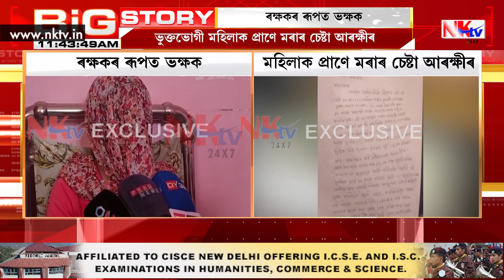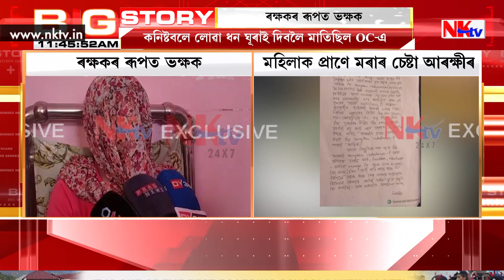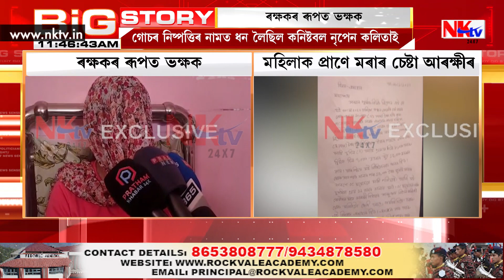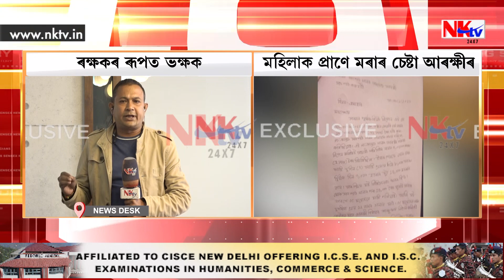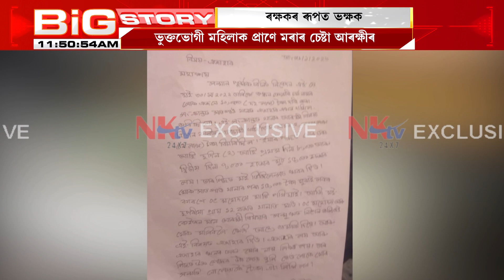আকৌ ৰক্ষকৰ ৰূপত ভক্ষক অসম পুলিচ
▶️ আকৌ ৰক্ষকৰ ৰূপত ভক্ষক অসম পুলিচ। ধন নিদিলে পুত্ৰক হত্যা কৰাৰ ভাবুকি দিছিল এগৰাকী মহিলাক। সাতগাঁও থানাৰ ভাৰপ্ৰাপ্ত বিষয়া, কনিষ্টবলৰ বিৰুদ্ধে গুৰুতৰ অভিযোগ।